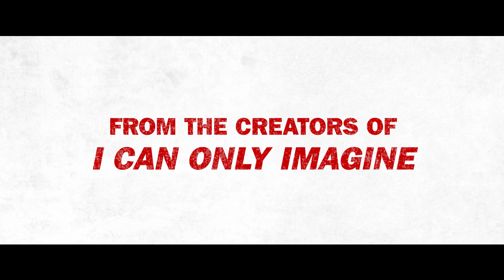THE JESUS MUSIC - Official Trailer - Own it on Now - Available on all Digital Platforms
▶ Starring: Michael W. Smith, Amy Grant, Kirk Franklin, Hillsong United, Lecrae, Steven Curtis Chapman, Bill Gaither, TobyMac
▶ Directed by: Jon Erwin & Andrew Erwin

From the creators of I CAN ONLY IMAGINE, THE JESUS MUSIC tells the stories of over 25 artists you’ve known and loved for decades.